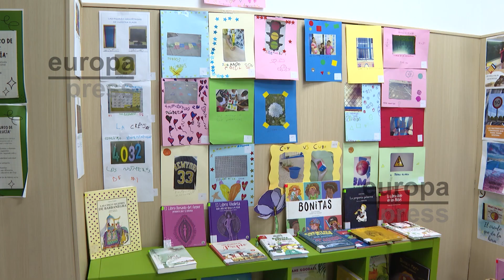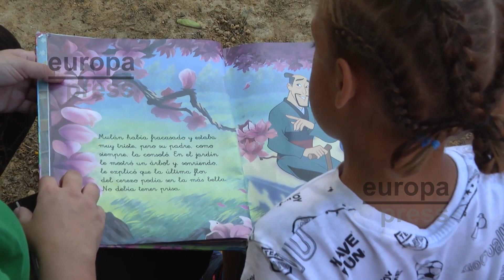El colegio sevillano Andalucía de las Tres Mil, Premio Nacional al Fomento de la Lectura 2023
El Colegio de Educación Infantil y Primaria (CEIP) Andalucía de Sevilla ha sido galardonado con el Premio Nacional al Fomento de la Lectura en una de sus modalidades, el Fomento de la Lectura correspondiente al año 2023, a propuesta del jurado reunido este martes, tal como ha informado el Gobierno en una nota de prensa.